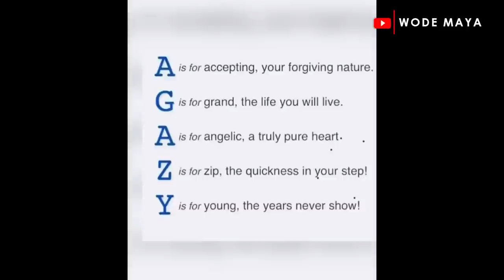How This Ghanaian Man Built 114 affordable Luxury Homes In Ghana!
To purchase Of These Beautiful homes